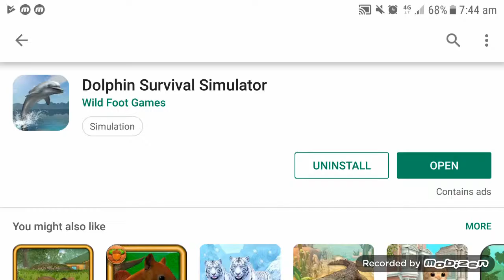Dolphin Survival Simulator